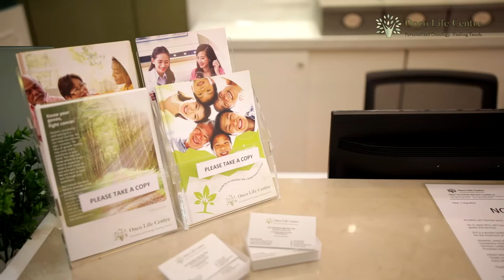Breast cancer treatment at Onco Life Centre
ONCO LIFE CENTRE
 Personalized Oncology. Healing Touch.